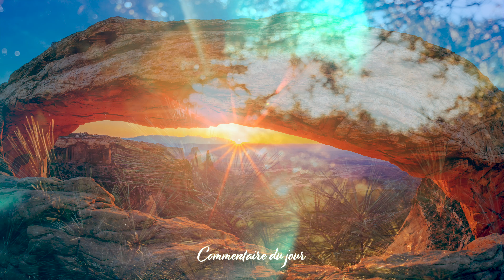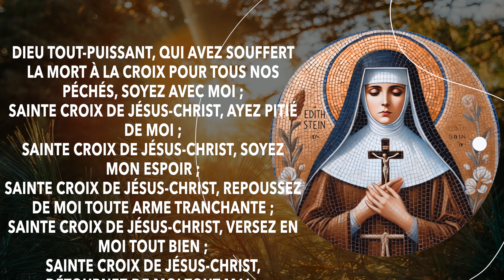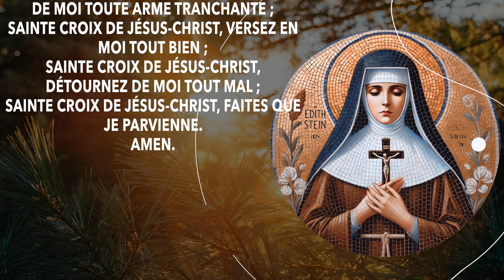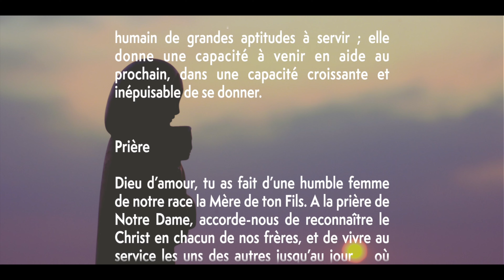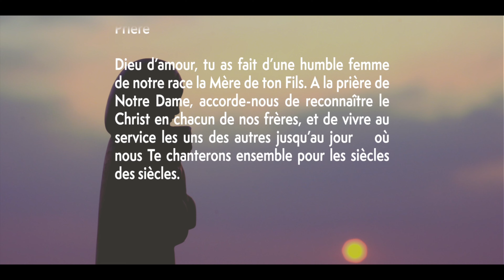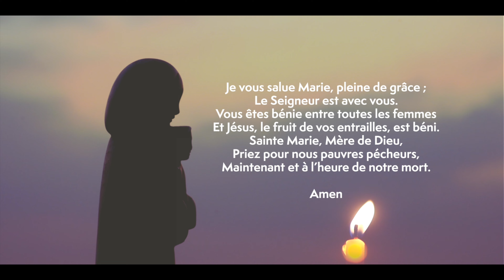Parole et Évangile du jour | Vendredi 9 août • Sainte Thérèse Bénédicte de la CROIX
Lectures de la messe
Première lecture
« Malheur à la ville sanguinaire » (Na 2, 1.3 ; 3, 1-3.6-7)
Lecture du livre du prophète Nahoum

Voici sur les montagnes
les pas du messager qui annonce la paix.
Célèbre tes fêtes, ô Juda,
accomplis tes vœux,
car le Mauvais ne recommencera plus à passer sur toi :
il a été entièrement anéanti.
    Le Seigneur revient.
Avec lui, la splendeur de Jacob
comme celle d’Israël,
alors que les pillards les avaient pillés
et avaient ravagé leurs vignobles.

        Malheur à la ville sanguinaire
toute de mensonge, pleine de rapines,
et qui ne lâche jamais sa proie.
    Écoutez ! Claquements des fouets,
    fracas des roues,
galop des chevaux,
    roulement des chars !
    Cavaliers qui chargent,
    épées qui flamboient,
    lances qui étincellent !
Innombrables blessés,
    accumulation de morts,
cadavres à perte de vue !
    On bute sur les cadavres !
    Je vais jeter sur toi des choses horribles,
te déshonorer, te donner en spectacle.
    Tous ceux qui te verront s’enfuiront en disant :
« Ninive est dévastée ! Qui la plaindra ? »
Où donc te trouver des consolateurs ?

Cantique
(Dt 32, 35cd-36ab, 39abcd, 41)
R/ C’est moi qui fais mourir et vivre. (Dt 32, 39c)

« Oui, proche est le jour de leur ruine,
imminent, le sort qui les attend. »
Car le Seigneur fera justice à son peuple,
il prendra en pitié ses serviteurs.

« Voyez-le, maintenant, c’est moi, et moi seul ;
pas d’autre dieu que moi ;
c’est moi qui fais mourir et vivre,
si j’ai frappé, c’est moi qui guéris.

« Si j’aiguise l’éclair de mon épée,
si ma main brandit le jugement,
je tournerai la vengeance contre mes rivaux,
je réglerai leur compte à mes adversaires. »

Évangile
« Que pourra donner l’homme en échange de sa vie ? » (Mt 16, 24-28)
Alléluia. Alléluia.
Heureux ceux qui sont persécutés pour la justice,
car le royaume des Cieux est à eux !

    Jésus disait à ses disciples :
« Si quelqu’un veut marcher à ma suite,
qu’il renonce à lui-même,
qu’il prenne sa croix
et qu’il me suive.
    Car celui qui veut sauver sa vie
la perdra,
mais qui perd sa vie à cause de moi
la trouvera.
    Quel avantage, en effet, un homme aura-t-il
à gagner le monde entier,
si c’est au prix de sa vie ?
Et que pourra-t-il donner en échange de sa vie ?
    Car le Fils de l’homme va venir avec ses anges
dans la gloire de son Père ;
alors il rendra à chacun selon sa conduite.

    Amen, je vous le dis :
parmi ceux qui sont ici,
certains ne connaîtront pas la mort
avant d’avoir vu le Fils de l’homme
venir dans son Règne. »